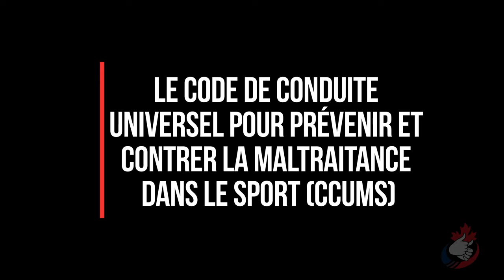ASSC - Tiers indépendant - CCUMS (LSQ)